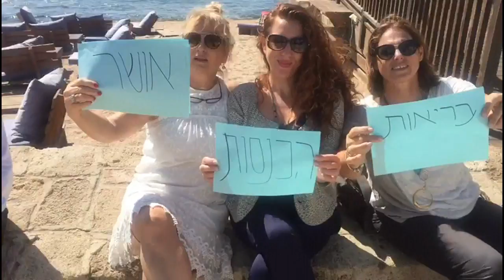ברכת חג שמח מלאומי